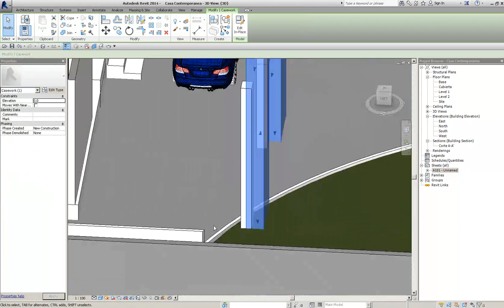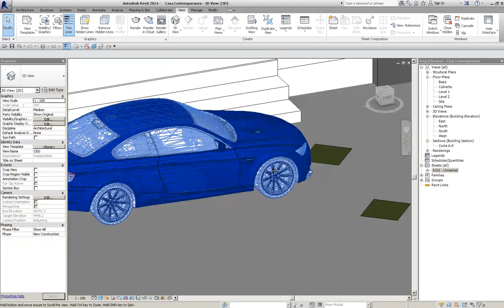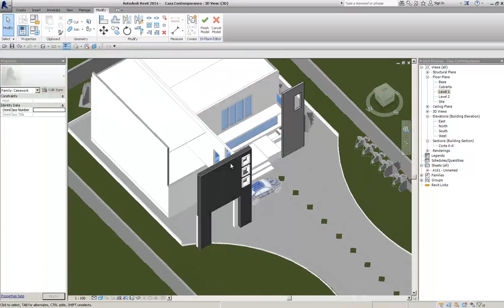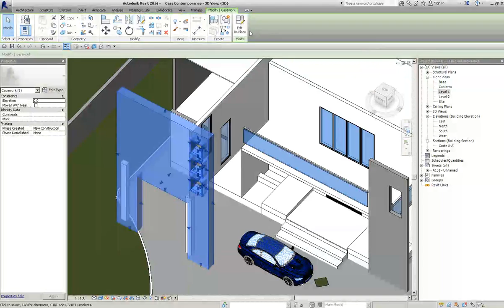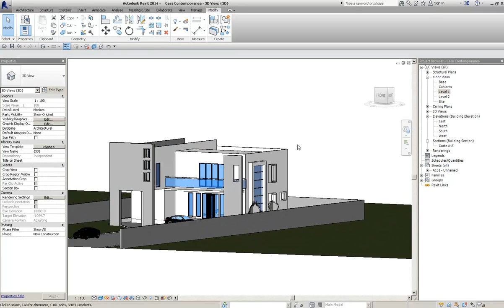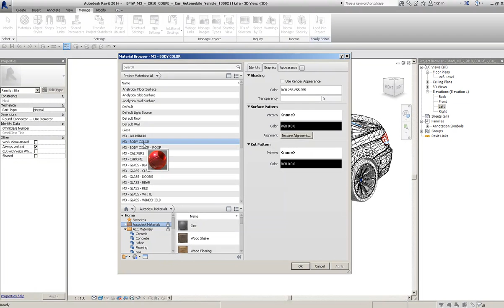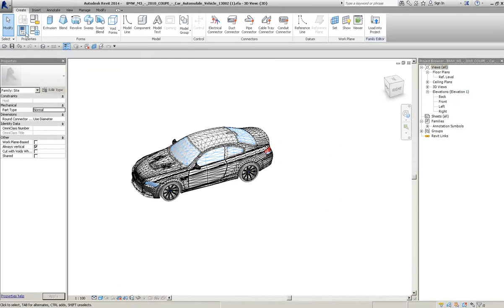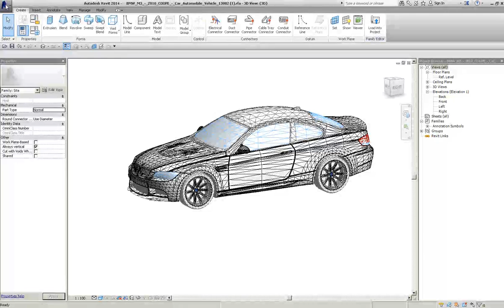Corrigiendo Modelo Arquitectura Revit Part 9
Mi Blog